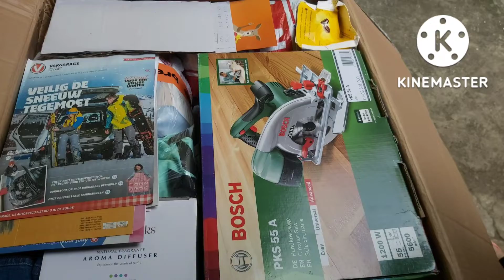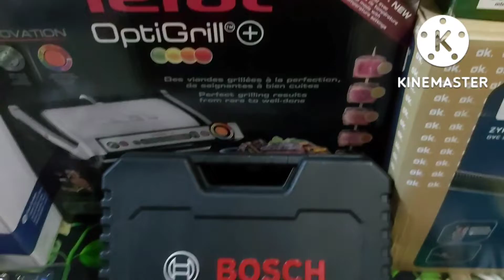UNBOXING NG BAGAHE/ PADALA GALING NETHERLANDS